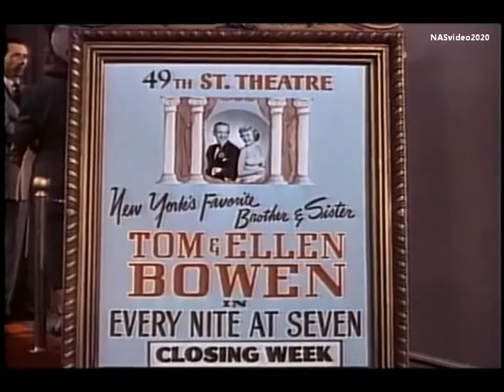The Cowsills-The Rain, The Park,Other Things(1967) ft. F. Astaire & Jane Powell -Royal Wedding(1951)